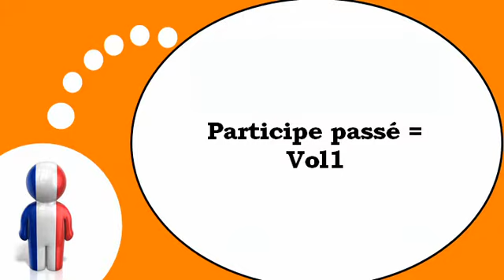เรียนรู้ภาษาฝรั่งเศส = กริยา ที่ผ่านมา # 1